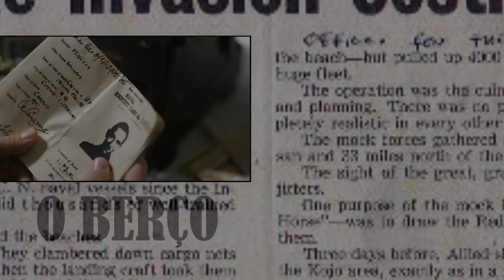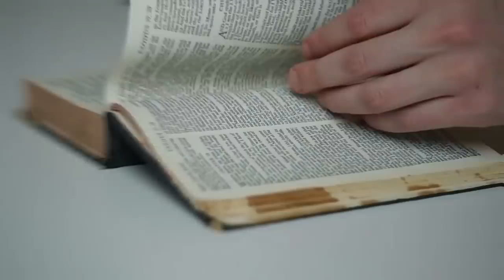O homem que viajou no tempo e encontrou jesus!!